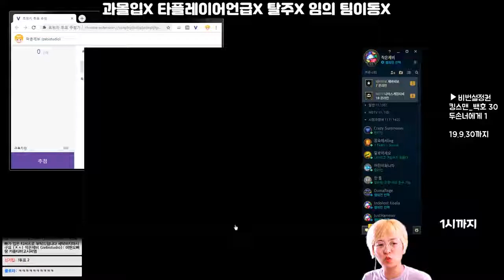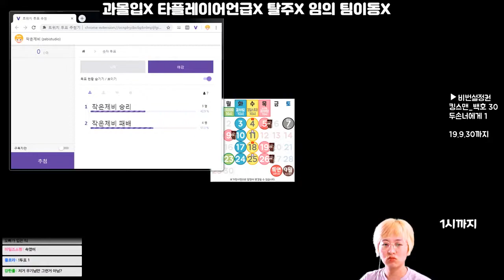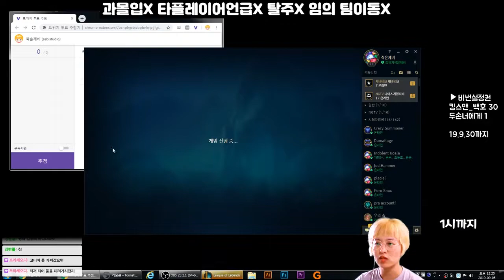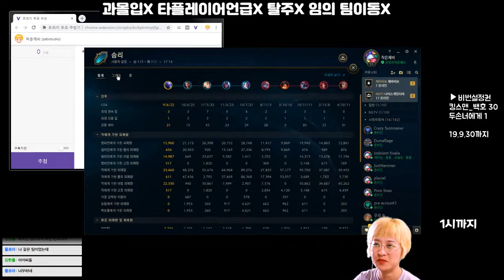시참 칼바람 9월 1주 2회 6경기 라이즈 농락 잼 0.1페이커 라이즈 190905_6 Howling Abyss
0.1초 0.1페이커